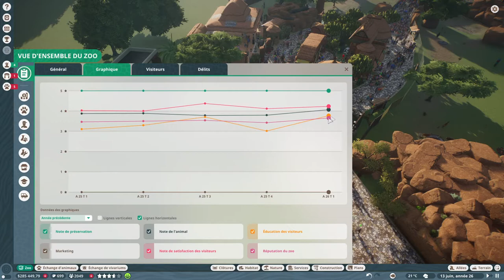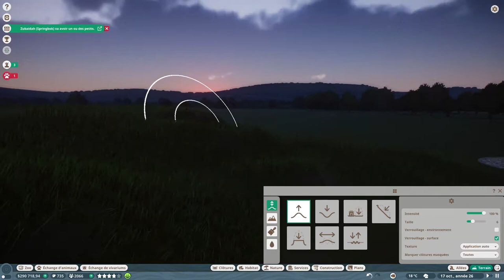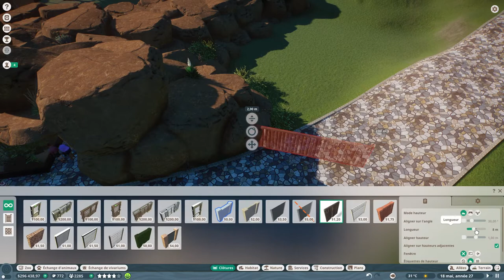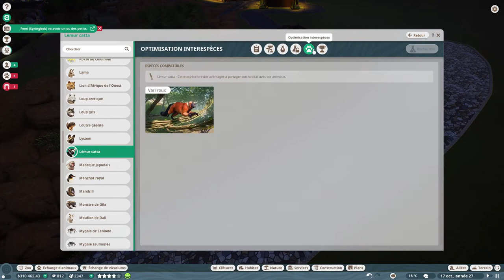[FR][MrGecko] Planet Zoo - Ep12 - Notre zoo s'agrandit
- Ardarin
- Broudaff
- Célestin
- Inaru
- KeliteBoy (HG)
- Le Comte Amin
- Mallevin
- Papillote
- Poslovitch